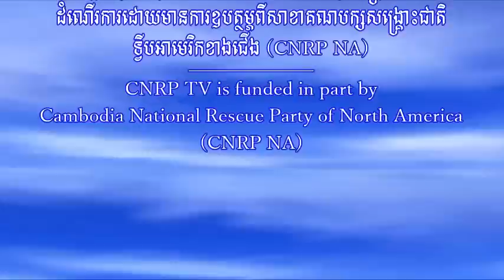សម រង្ស៊ី ៖ “មន្ទីរពេទ្យ នៅប្រទេសជិតខាង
សម រង្ស៊ី ៖ “មន្ទីរពេទ្យ នៅប្រទេសជិតខាង ព្យាបាលរួចទើបយកប្រាក់ តែមន្ទីរពេទ្យនៅកម្ពុជា ទាររកលុយសិនទើបព្យាបាល បើគ្មានលុយគឺមិនព្យាបាល...”។

ពិធីដង្ហែអង្គកឋិនទាន ពីទីរួមខេត្តបន្ទាយមានជ័យ ទៅកាន់វត្តធ្នង់ ស្ថិតក្នុងភូមិធ្នង់ ឃុំណាំតាវ ស្រុកភ្នំស្រុក ខេត្តបន្ទាយមានជ័យ កាលពីថ្ងៃទី៣១ ខែតុលា ឆ្នាំ២០១៤ ។